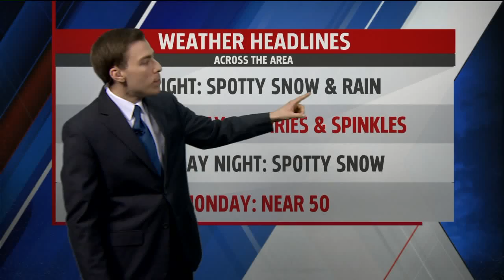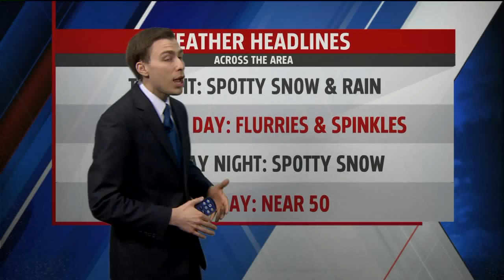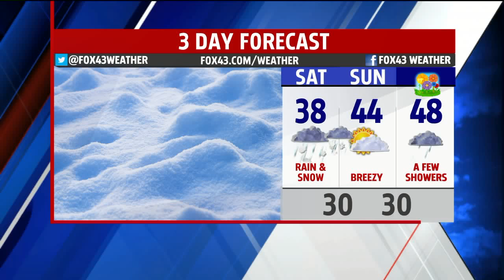Meteorologist Drew Anderson Shows TV Magic: How The Green Screen Works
Meteorologist Drew Anderson explains why he can't wear a green tie on St. Patrick's Day.